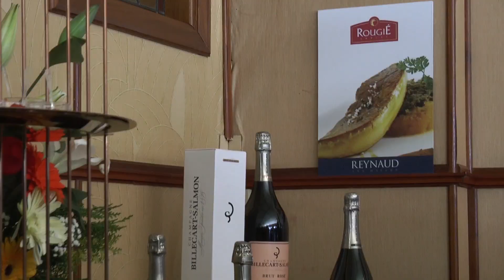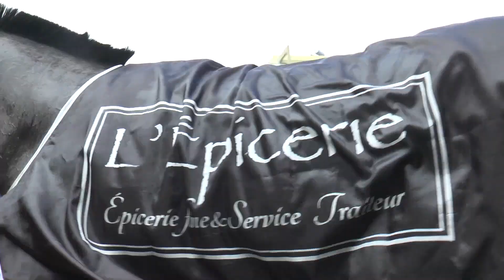RACING REVIEW - 31st Meeting 2019 Season